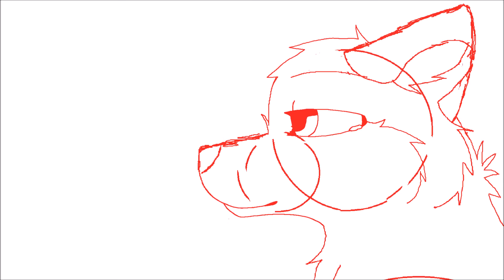Sound the Bugle OC MAP Part 16 WIP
Woooooow, a MAP part that's actually animated for once! :D I assumed you guys were getting tired of just seeing PMV's out the ass, so I decided to do an actually animated one. Now, as for why I do a lot a PMV's instead of AMV's is because I want as much time as I can get to work on episode one and keep you guys entertained at the same time. ^^